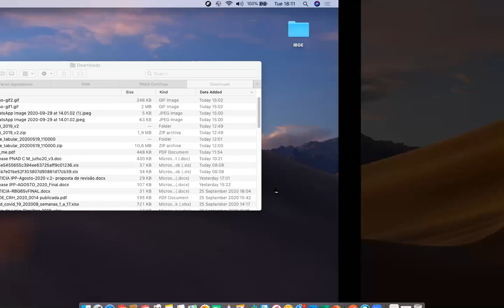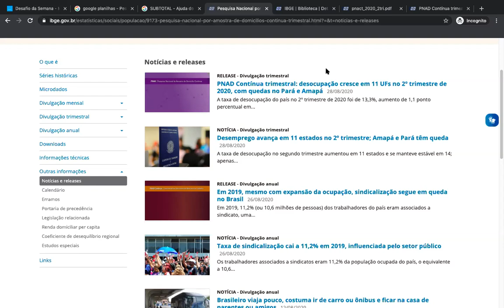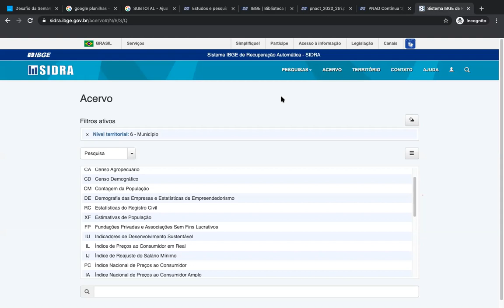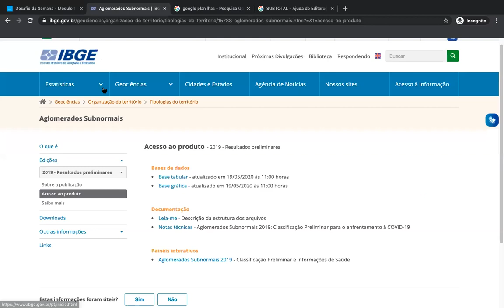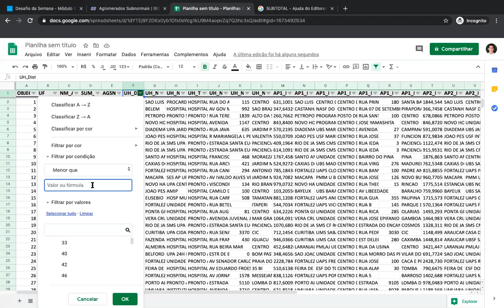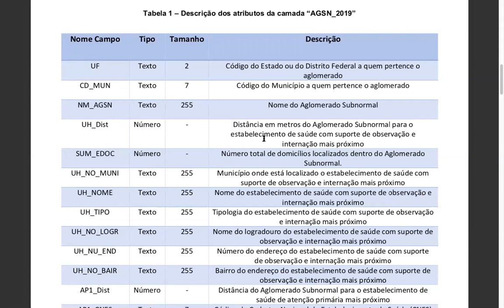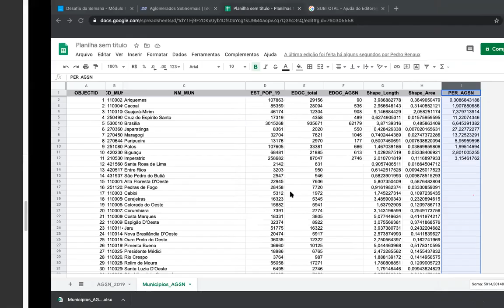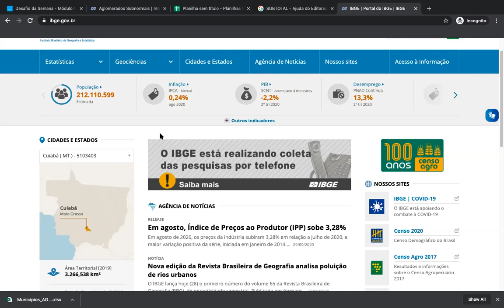Jornalismo de dados para coberturas locais | Módulo 1: O IBGE e um olhar sobre a periferia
Aula ao vivo do módulo 1 "O  IBGE e um olhar sobre a periferia" do curso Jornalismo de Dados para Coberturas Locais da Escola de Dados, gravada na edição de 2020.

Por Pedro Renaux - Atualmente, é gerente de Comunicação Social do IBGE e editor responsável pela Agência IBGE Notícias. Participa da organização de cerca de 200 divulgações de estudos e pesquisas por ano, sempre buscando aproximar o Instituto da sociedade por meio da transformação da estatística e das geociências em informação para a cidadania. Formado em Jornalismo pela PUC-Rio e especialista em Jornalismo Cultural pela Uerj, já atuou nas áreas de Comunicação Corporativa e Relacionamento com a Comunidade.

Dúvidas?